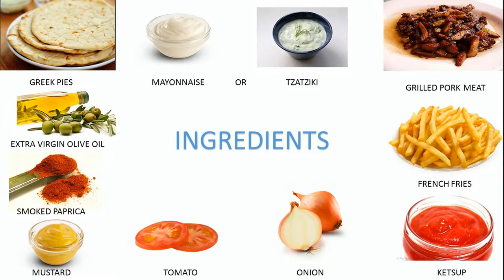Homemade Greek GYROS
Greek GYROS
A gyro [ˈʝiro] or gyros [ˈʝiros] (Greek: γύρος, gyros, literally 'turn') is a Greek dish made of meat cooked on a vertical rotisserie, normally beef, veal, mutton, pork or chicken, or other alternatives such as feta or haloumi cheese, and usually served in a pita or sandwich, with tomato, onion, and tzatziki sauce.

To make gyros, pieces of meat are placed on a tall vertical rotisserie, in the shape of an inverted cone, which turns slowly in front of a source of heat, usually an electric broiler. If the meat is not fatty enough, strips of fat are added so that the roasting meat always remains moist and crisp. The rate of roasting can be adjusted by varying the strength of the heat and the distance between the heat and the meat, allowing the cook to adjust to varying rates of consumption. The outside of the meat is sliced vertically in thin, crisp shavings when done. It is generally served in an oiled, lightly grilled piece of pita, rolled up with various salads and sauces.
how to make very easy & simple
Live your myth with greek food

Greek cuisine is a Mediterranean cuisine. Contemporary Greek cookery makes wide use of olive oil, lemon juice, vegetables, and herbs, grains and bread, wine, fish, and various meats, including lamb, poultry, rabbit and pork. The most commonly seen grain is wheat, however barley is also used. Also important are olives, cheese, eggplant (aubergine), zucchini (courgette), and yogurt. Greek desserts are characterized by the dominant use of nuts and honey. Some dishes use filo pastry.

Mezés (μεζές) is a collective name for a variety of small dishes, typically served with wines or anise-flavored liqueurs as ouzo or homemade tsipouro. Orektika is the formal name for appetizers and is often used as a reference to eating a first course of a cuisine other than Greek cuisine. Dips are served with loaf bread or pita bread. In some regions, dried bread (paximadhi) is softened in water.